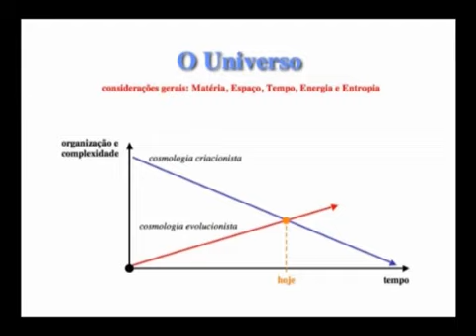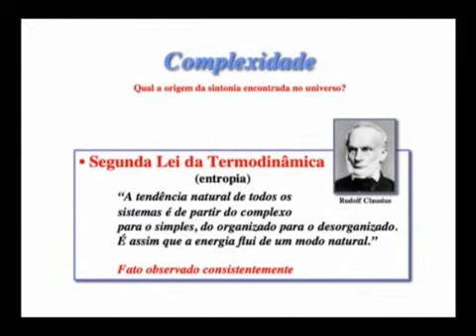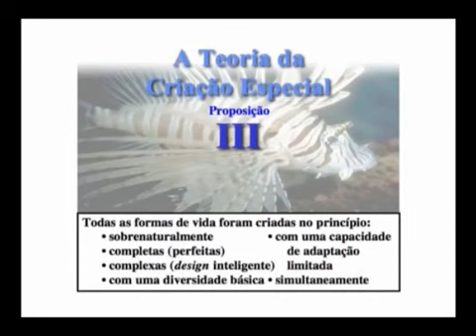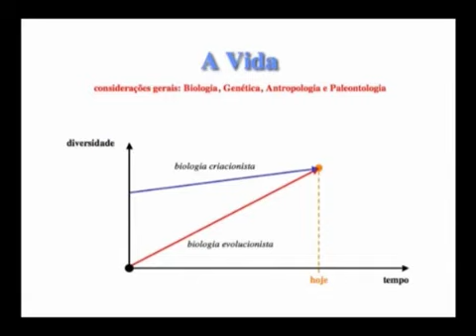Onde estava Deus antes de Nós Existirmos?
Muitos certamente já se perguntaram; onde estava Deus antes de o mundo vir a existência?

Existe resposta para essa questão?

Seja nosso parceiro de ministério ajudando-nos a divulgar esse canal

Paz